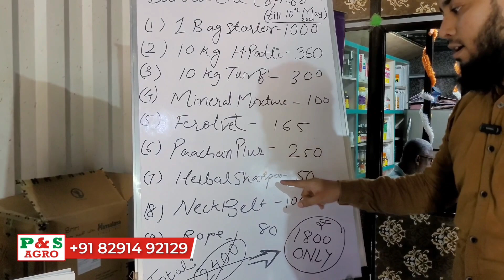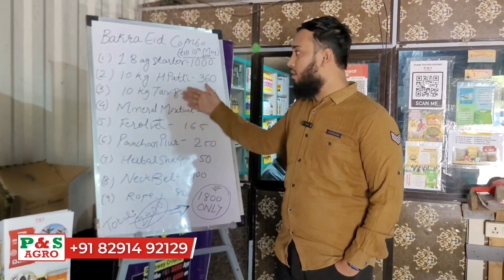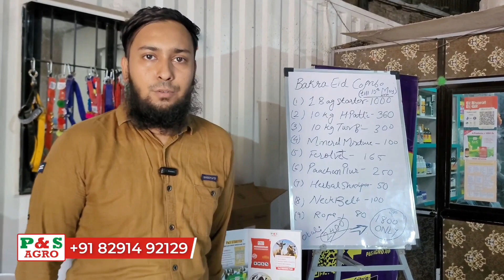1800 Me 9 Items Goat Feed Combo Offer Full Dhamaka Last Date || P&S Agro Mumbra Mumbai